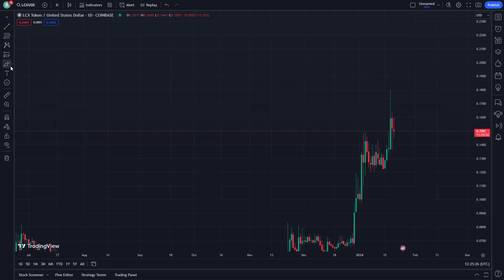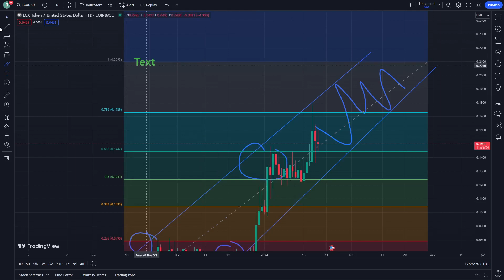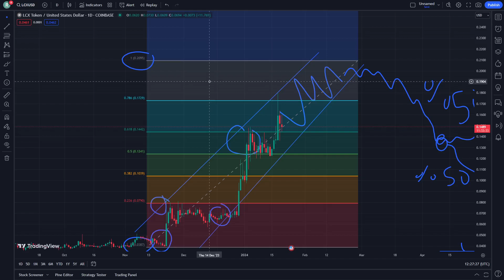LCX Crypto Price Prediction News Today 20 January